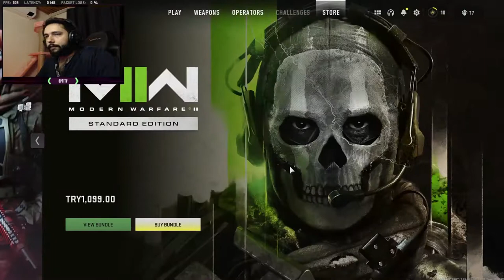Call of Duty: Modern Warfare 2 I MULTİPLAYER OYUN MODLARI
Bildiğiniz gibi bu hafta sonu açık betaya giren 1k değerinde bir cod oyunu oldu. Bizlerde denedik oynadık ve paylaşmak istedim. Almak isteyen varsa ben şahsen tavsiye etmem indirim vb. birşeyin beklenmesinden yanayım. Yine de karar sizlerin umarım tüm modları anlaşılır bir şekilde göstermişimdir.

Sosyal Medyalarım;

00:00 Giriş
01:13 QUICK PLAY
07:24 GROUND WAR
15:27 INVASION
30:42 3RD PERSON MOSHPIT
35:27 HARDPOINT
48:04 SEARCH AND DESTROY
01:04:47 PRISONER RESCUE
01:20:56 KNOCK OUT
01:29:11 OUTRO